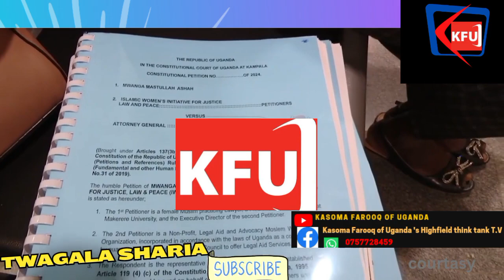BWOTATUWA SHARIA AKALULU MMYE, subscribe now kfu, islam in Uganda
politics, business, bobiwine, museven